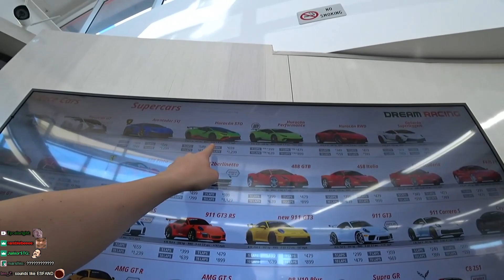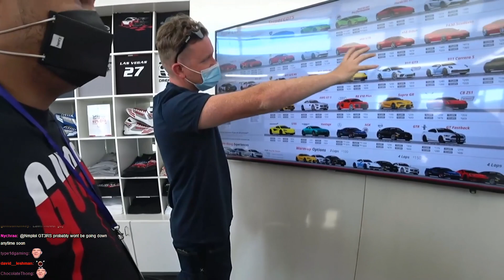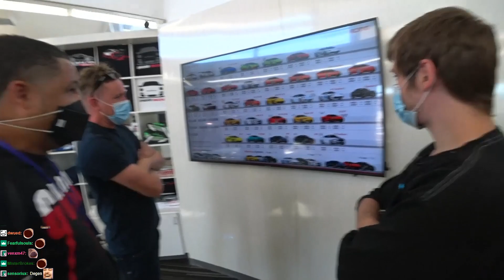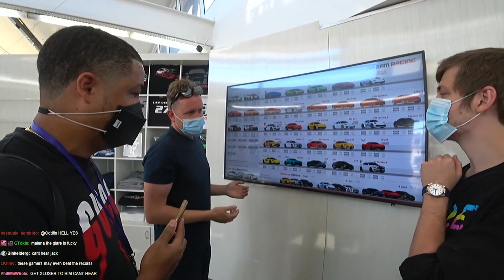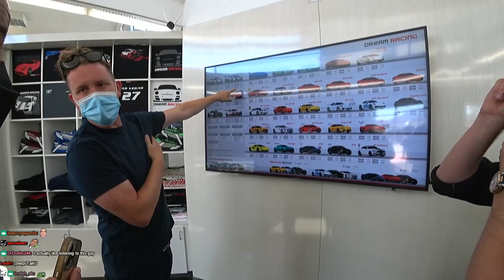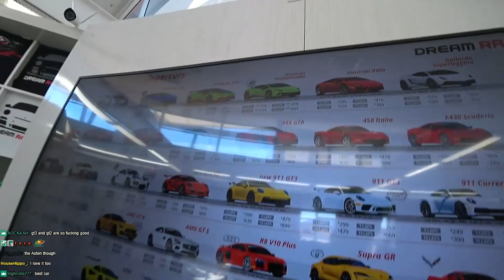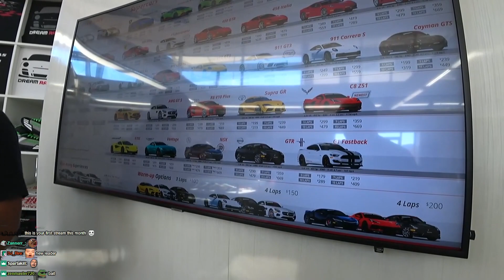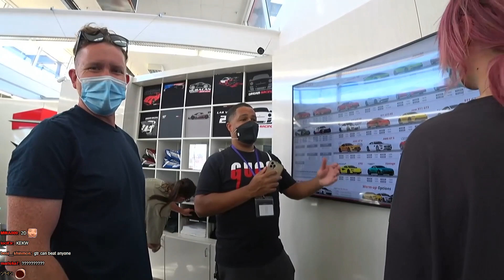Racing Supercars IRL With Sodapoppin, Nmplol & Malena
▶Nmplol, and Malena & Sodapoppin are in Las Vegas for Twitch Rivals and decide to race cars in the desert at dream racing las vegas

👶 Nick's Socials:
🔴 Twitch (Live From 8AM-12 CST)

If you own the copyright of content showed in this video and would like it to be removed please contact the editor above.